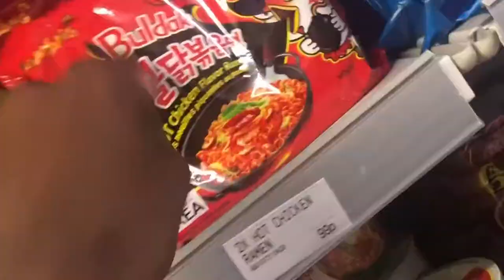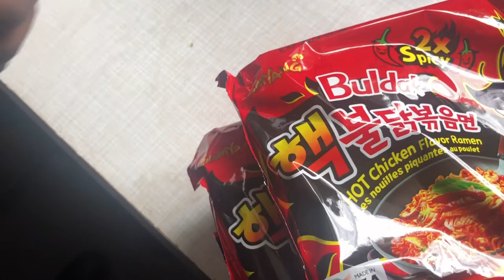Eating The Worlds Spiciest Noodles *CRAZY ENDING😱*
Today Me And MY Friends Set A Challenge To Eat Spicy Noodles, The Loser Gets PUNISHED!!! Watch THE WHOLE video To See Who Got PUNISHED?!!

Love yall..